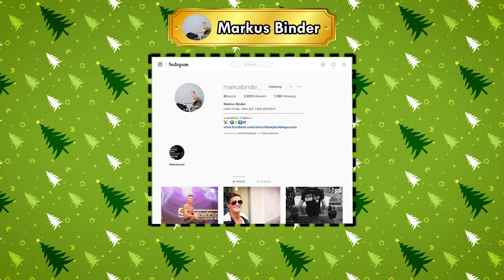AbilityTubeKalender Tür12 | Markus Binder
Der AbilityTubeKalender hält jeden Tag im Advent einen neuen Influencer mit Behinderung, eine neue InfluencerIn mit Behinderung für Euch bereit! Heute ist es Markus Binder! Reinschauen lohnt sich!

🎅 Tür 12 — Markus Binder 🤶🏽

::: Der AbilityTubeKalender

MontagsWitz — mehr als 100 Behindertenwitz